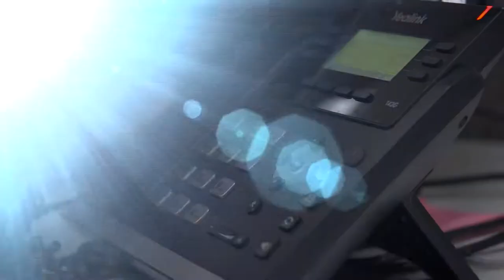Rownd Derfynol Cyflogwr Bach y Flwyddyn / Small Employer of the Year Finalists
Dyma'r tri sydd yn y rownd derfynol y Categori Cyflogwr Bach y Flwyddyn, a noddir gan Wales England Care 👏🎉